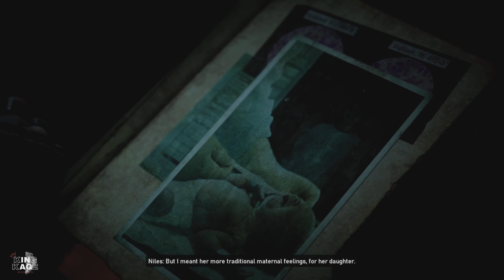Top 10 Moments In Gears of War History!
This is *MY PERSONAL* list of the Top 10 greatest moments across the Gears of War games!